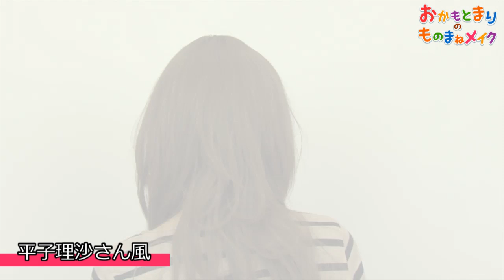おかもとまりの平子理沙さん風ものまねメイク 「フェミニンデカ目」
ブラウン×コーラルオレンジで大人かわいい顔に！
メイクのお手本にされることの多い平子理沙さん。ブラウンとオレンジで可憐な大人のデカ目をつくっていきます！